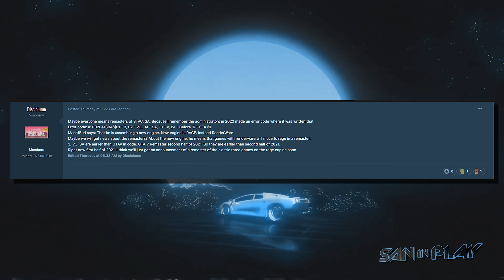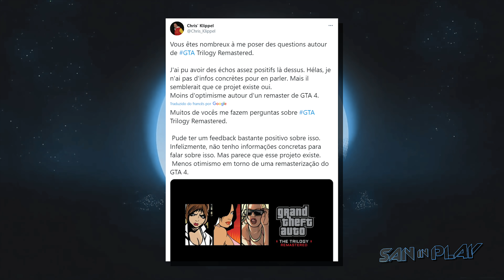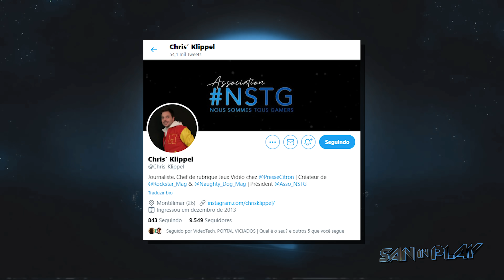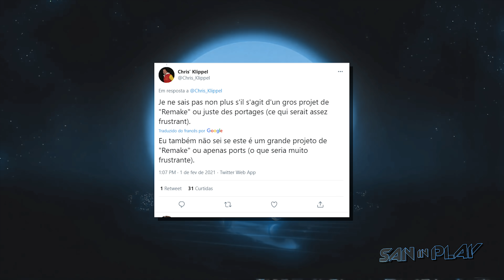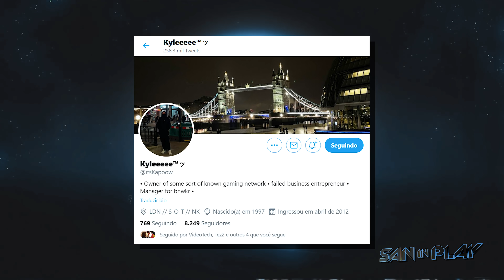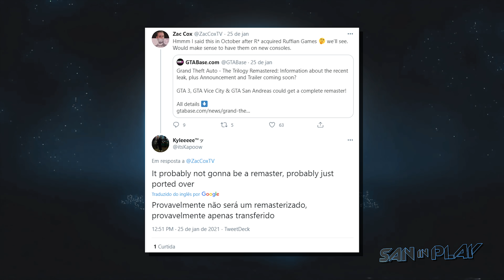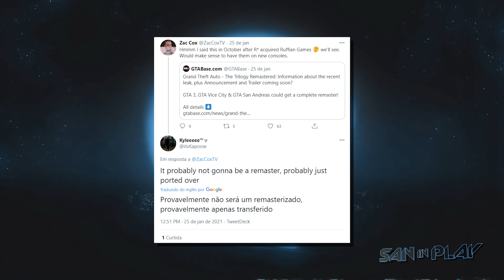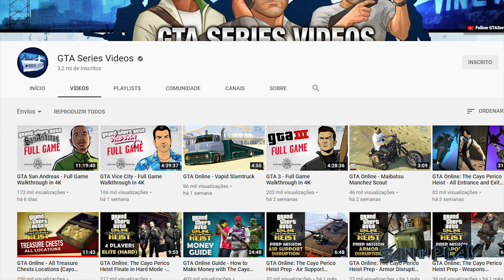GTA San Andreas REMASTER VAI ACONTECER! - Insiders Confirmam versão Remaster para Nova geração!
- Tuiter:  @DjSan_
- Page: fb. com/saninplay
- SNAP: SanInPlay
- Instaxots : @saninplay_

- Editado por HNNS Productions  - @HNNSMUSIC